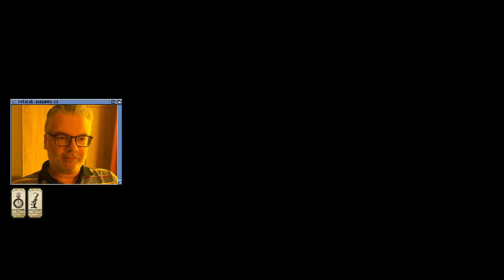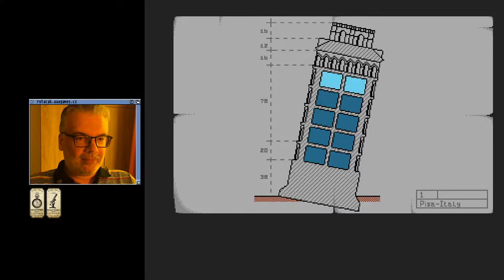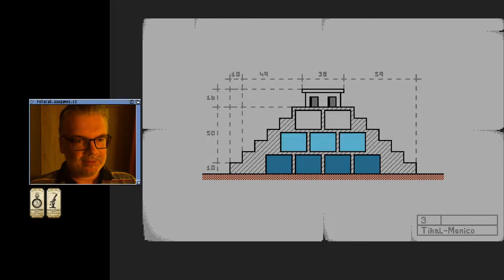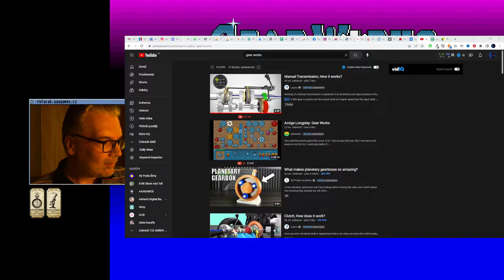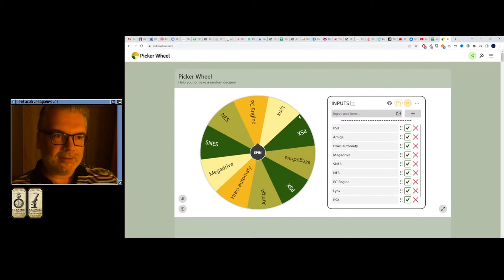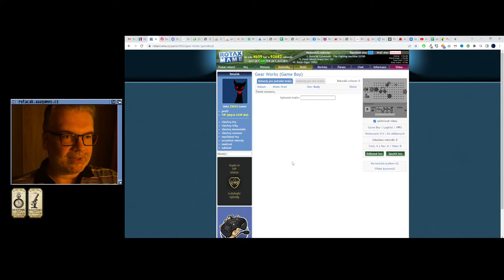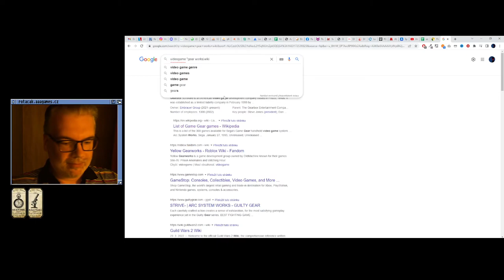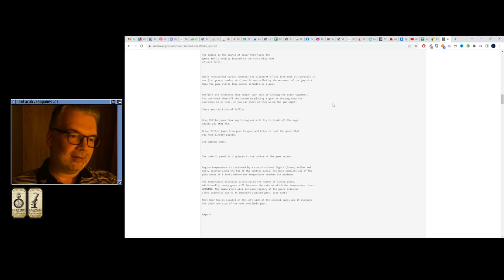😐 Gear Works (Amiga)